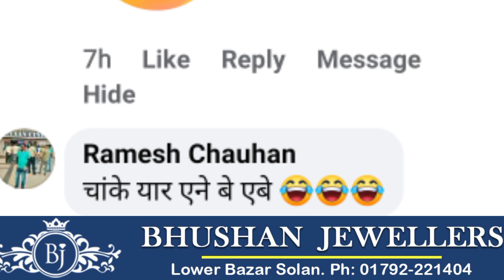सिरमौर से 1 Ton का Roller Tyre चुराने वाले शिमला के 2 लोगों को Police ने धर दबोचा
सिरमौर जिला के Police Station Sangrah संगड़ाह के अंतर्गत आने वाले हरिपुरधार के समीप से करीब 12 quintal वजन वाले Road Roller Tyre को चुराने वाले शिमला जिला के 2 आरोपियों को Police ने Within 24 Hours Arrest कर लिया है। पुलिस द्वारा चोरी में इस्तेमाल JCB machine को भी कब्जे में लिया जा चुका है अन्य चोरों की तलाश जारी है। पहली बार इलाके के इतनी भारी भरकम चोरी को लेकर Social Media user तरह तरह के comment कर रहे हैं। DSP संगड़ाह मुकेश डडवाल ने बताया कि, चोरी के मुख्य आरोपी शिमला जिला की चौपाल तहसील के बोरा गांव के 21 वर्षीय JCB Operator अरविंद कुमार व काफलां के 24 वर्षीय उसके Helper अरूण कुमार को गिरफतार किया जा चुका है और अन्य की तलाश जारी है।